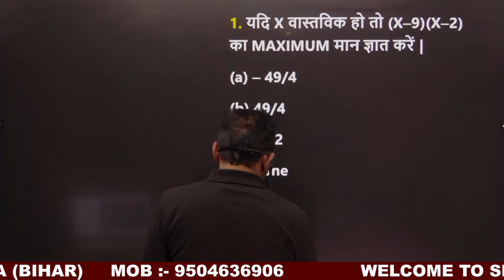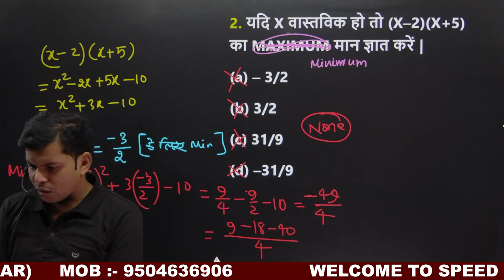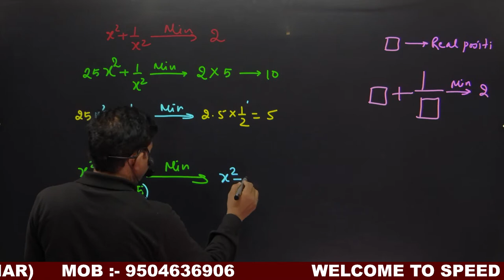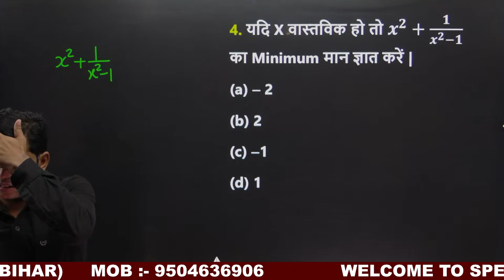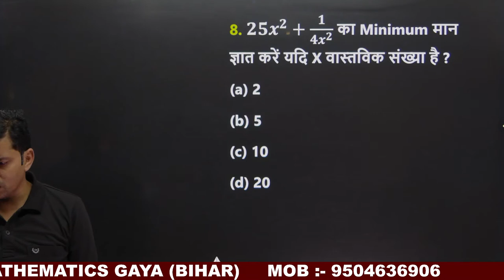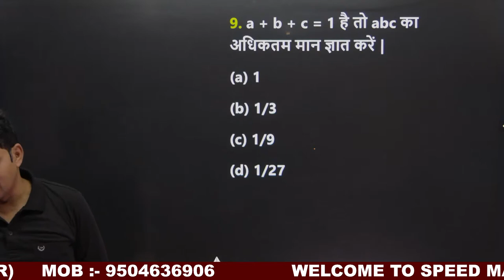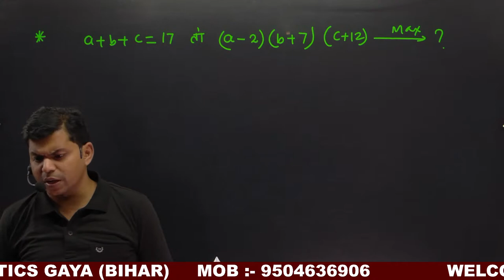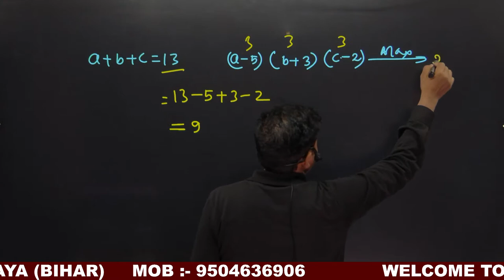Competitive Maths | Live Class | SSC | Bank | Railway | Government Jobs | Shashi Ranjan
Live class of competitive Maths by Shashi Ranjan